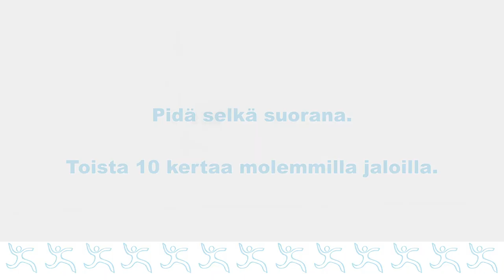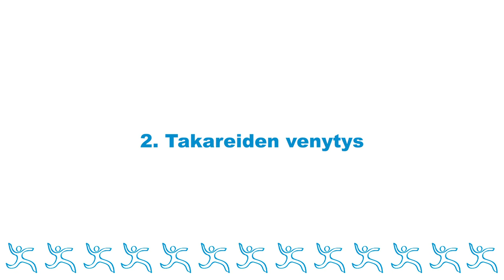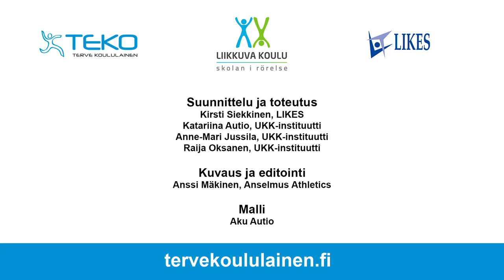Move!-liikkuvuustreeni alavartalolle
Terve koululainen -hanke on julkaissut Move!-treenit tukimateriaaliksi opettajille, terveydenhoitajille, oppilaille ja huoltajille.
Viittä erilaista liikuntaohjelmaa voi hyödyntää oppilaan tai oppilasryhmän fyysisen toimintakyvyn kohentamiseen.
Treenejä voi toteuttaa koulussa tai vapaa-ajalla, yksin tai isommalla joukolla, yksi liike kerrallaan tai kokonaisena ohjelmana. Treenit toimivat mm. liikuntatuntien lämmittelyissä ja osa liikkeistä sopii taukoliikunnaksi oppitunneille.
Liikkeitä tehdessä on tärkeää keskittyä huolellisesti suoritustekniikkaan ja pyytää tarvittaessa ohjausta.
Ohjelmat on suunniteltu yhteistyössä Liikkuvan koulun, LIKES-tutkimuskeskuksen, Opetushallituksen ja Terve koululainen -hankkeen kanssa.
Mukavia treenihetkiä!